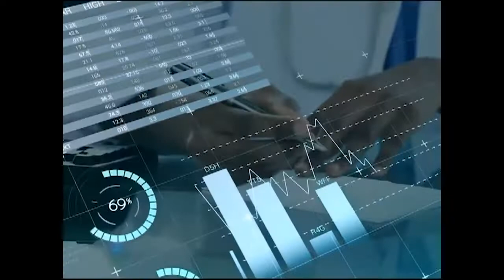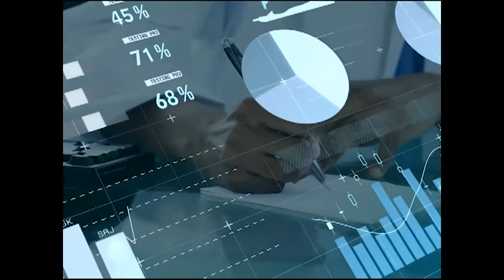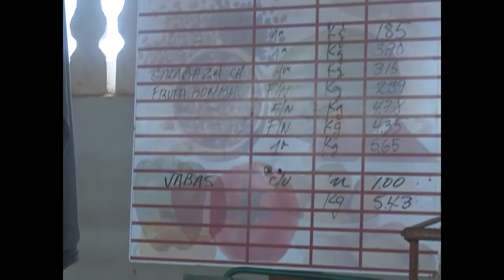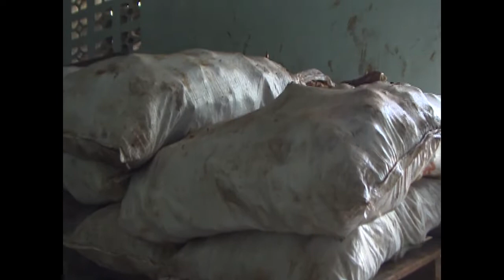Encadenamiento productivo una apuesta por la eficiencia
El encadenamiento productivo entre las diversas formas de organización es una apuesta por el mejor uso de los recursos, reducir importaciones y lograr mayor abastecimiento al mercado interno.